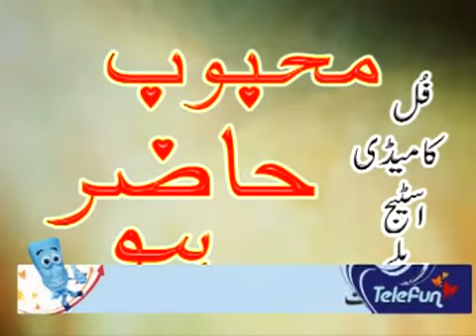Sxy Jokes in Punjabi Stage Drama Full Comedy Mehboob Hazir Ho 4